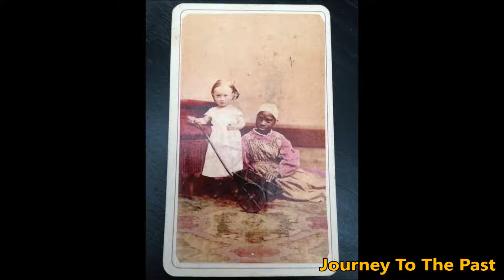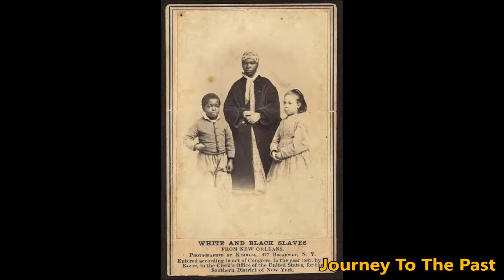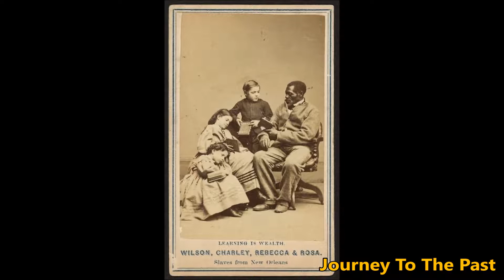Slave Nanny - 1838 -1868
Credit this piece (CC:By License)ASMRToñiRSa